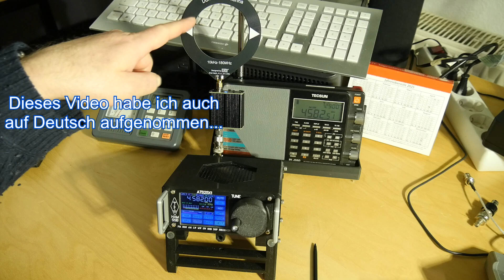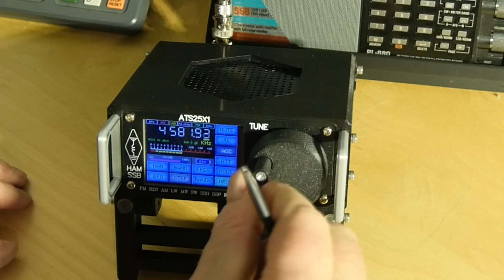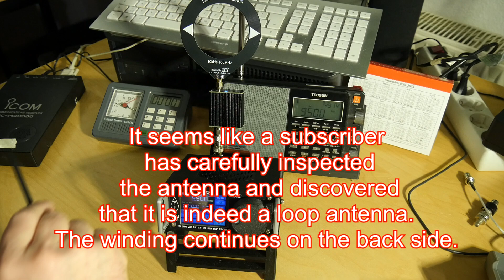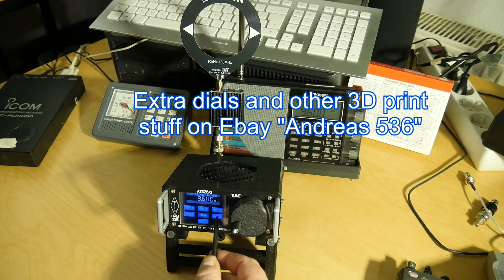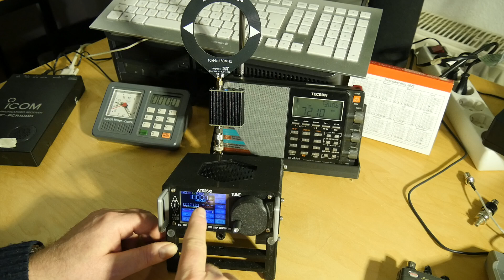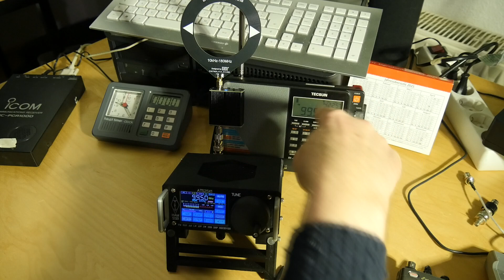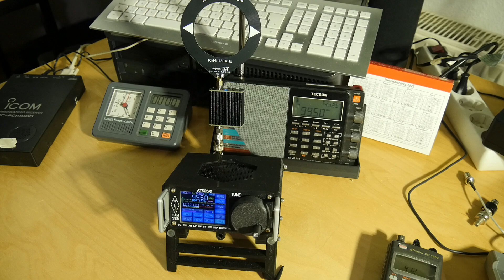WB DONUT ♦ broadband Loop antenna ► Is it any good? ♦ ATS25 X1 and Tecsun PL-880 Shortwave FM Radio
Testing the BroadBand DONUT loop antenna with the ATS25 X1 DSP receiver and compare it with the Tecsun PL-880.
ATS25 models
WB Donut Antenna
Tecsun SSB Radios
Youloop Antenna